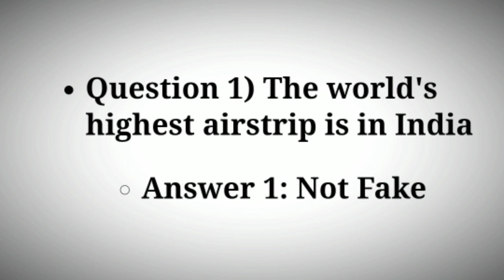Flipkart Fake Or Not Quiz Answers Today | 8 October 2020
Flipkart Fake Or Not Quiz Answers Today | 8 October 2020 | Flipkart Game Zone

8 October Fake Or Not Quiz Answers
8 October Flipkart Fake Or Not Quiz Answers
8 Oct Fake Or Not Quiz